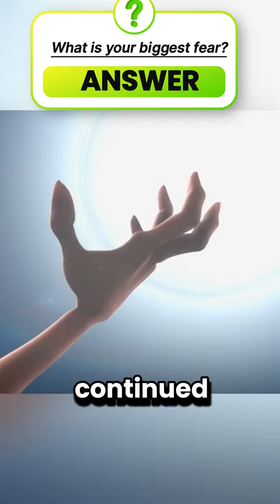She doesn't want to die🤯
CREDITS

"The Lady and the Reaper" (2009) directed by Javier Recio Gracia and produced by KANDOR Graphics, is the first animated short film ever realized in Spain with stereoscopic 3D technology and has won several awards in international movie festivals, including Goya Award as Best Animated Short Film and an Oscar© nomination in the same category. This short film was born originally as a part of an R&D process to ensure that the requisite technology and talent could be assembled for the Studio's next project, stereoscopic 3D feature film "Justin and the Knigths of Valour".